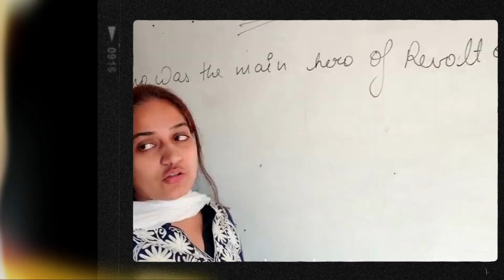Ubuntu I Short film I Nirjeet Entertainments | Dolphins High School, Pratap Nagar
Dolphins High School, Pratap Nagar Jaipur presents
 Ubuntu- I am because we are!
This film shows the value of being together. We are because of each other.

in collaboration with Nirjeet Entertainments.

 This short film is a student presentation for Acting and Filmmaking Workshop of Dolphins High School as a part of Khamma Ghani Jaipur Film Festival 2022-24 .

Credits-

Special thanks-
Mr. Jagdish Manglani (CMD)
CA Deepika Manglani (Director)
Mrs. Nidhi Bhatia (Principal)
Ms. Ishmeet Kaur
Mr. Ajay Soni

Concept, Story & Cast -
Netik yadav
Mrigaank Upadhyay
Lamha Sharma
Ishaan Sharma
Shishant Bohra
Rishita Rawat
Sankalp Bajaj
Sakshi Bohra
Akshat Sharma
Ronak Jain
Amrita Rathore
Abhik Goyal
Gourav Sharma

Produced by

Nirjeet Entertainments

Maulshree

Naveen Sharma

Direction, Screenplay & Editing

Naveen Sharma

Cinematography

Naveen Sharma

Creative Director, Production head,  Costume

Maulshree

Mentors

Maulshree
Naveen Sharma

Direction Assistant

Nikhil Jain

Sankalp Bajaj

Sakshi Bohra

Special appearance

Ms. Ishmeet Kaur

Mr. Ajay Soni